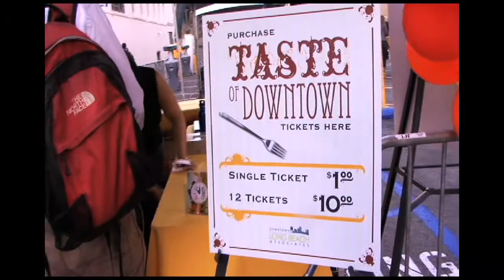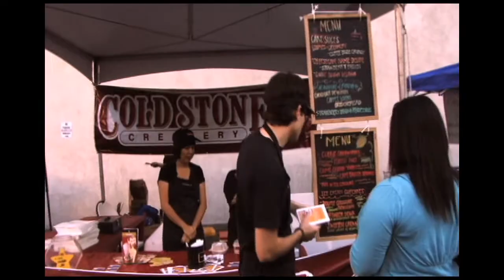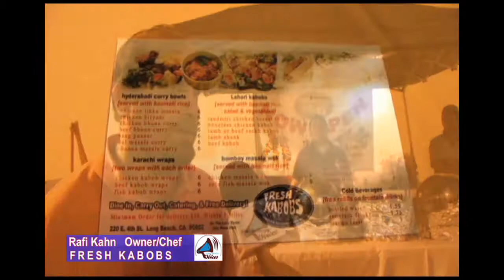2011 Taste of Downtown - Long Beach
Long Beach is one of the most culturally diverse cities in the nation. It is exactly this diversity which makes the Taste of Downtown such a great event to be a part of...because of the GREAT FOOD which comes with every different culture.

Long Beach Voices was present at this year's Taste of Downtown event, where numerous restaurants prepare sample sized portions of their delicious menus for the community to taste.

In this show, we interview various restaurants who participated in this annual event, both to let the community know who & where they are. There are a total of 24 restaurants participating in this year's event.

"Long Beach Voices is on the Scene, So You Don't Miss a Thing"